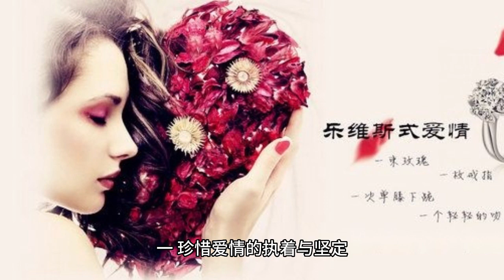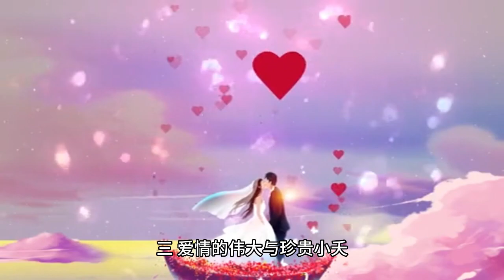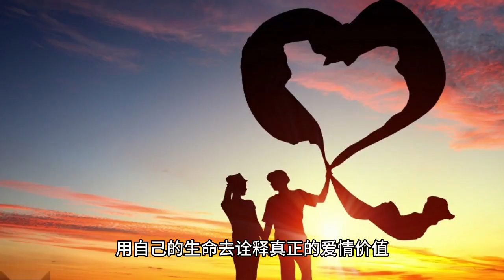True Love and Persistence Yang Zi's character image in "Long Lovesickness"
I. Cherish the persistence and steadfastness of love

In this fast-paced society, we seem to have gotten used to fast-food relationships and neglected the preciousness and perseverance of love itself. However, in Xiaoyao and Meilin, played by Yang Zi, we see a different view of love.

Xiaoyao is a strong and stubborn girl who will not show weakness to anyone, but deep down, what she yearns for most is peace and happiness. She believes that only those who steadfastly choose her can bring her true security. This understanding and pursuit of love is not just a choice in relationships, but a reflection of attitudes and values in life.

Merlin, on the other hand, is an even greater characterization. She uses her own life to awaken Tushan Jing so that his soul can be reborn. In this touching scene, Yang Zi's superb acting allowed the audience to feel Meilin's bravery and strength. Her performance was not just a character interpretation, but also an understanding and expression of love. Mei Lin used her own life to interpret what is called true love, and let us understand the greatness and preciousness of love more deeply.

Second, Yang Zi's unique charm wins the audience's favor

In addition to her acting skills, Yang Zi's unique charm is also one of the reasons for her popularity. She has a pair of big and bright eyes, coupled with a bright smile, exuding youthful vigor and infinite charm. This charm is not only a manifestation on the outside, but also on the inside. She has won the love and respect of the audience with her hard work and talent, and has shown more people the charm and strength of Chinese TV dramas.

Third, the greatness and preciousness of love

The story of Xiaoyao and Meilin tells us that love is not only a romantic love, but also a responsibility and persistence. Only those who are willing to give everything for love can truly realize the greatness and preciousness of love. In this world full of variables, let us cherish the people and things around us, choose our love firmly, and use our lives to interpret the true value of love.